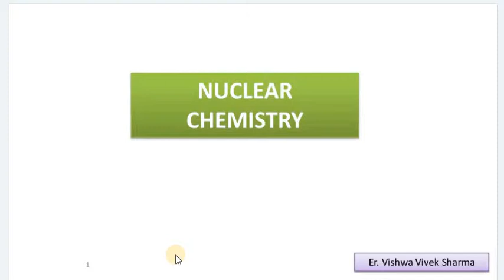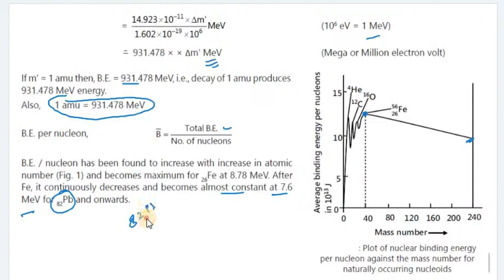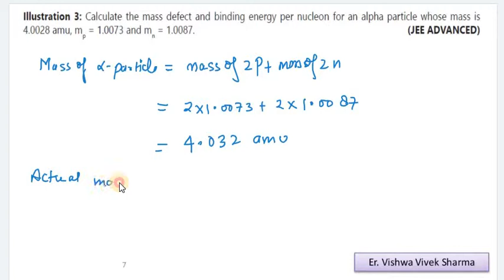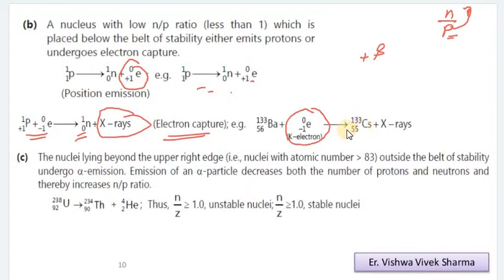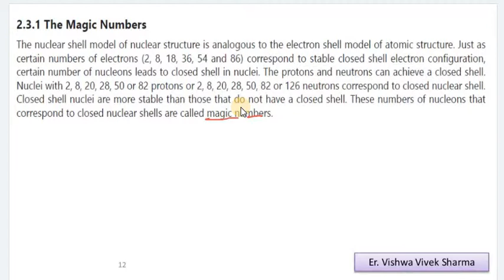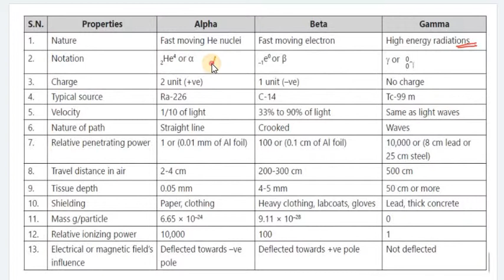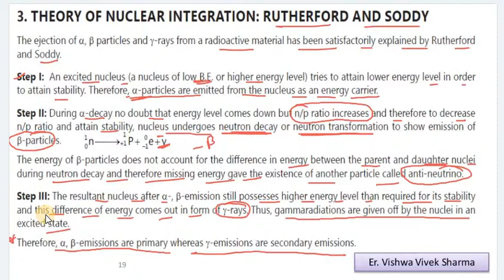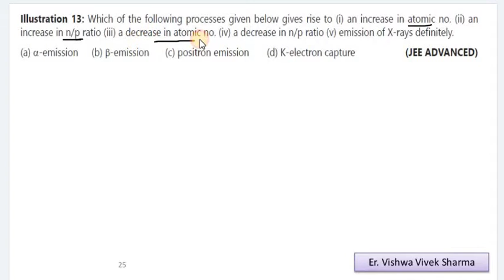Nuclear chemistry class 12th board IIT JEE NEET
Very important lecture of complete nuclear chemistry. Do watch and share.